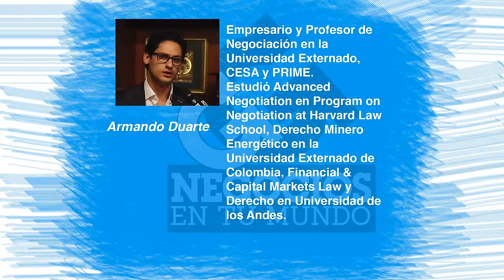¿Cuándo NO se debe negociar? - [Negocios en Tm] ®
Armando Duarte (@ArmandoDuarteG), Empresario y Profesor de Negociación en la Universidad Externado, comparte junto a nuestro Director y Presentador Juan Carlos Yepes (@Juancarlosy), cuándo no es recomendable negociar.

Algunos momentos en que no es recomendable negociar son: cuando un producto está agotado o el inventario está copado; cuando un negociador hace una proposición poco ética o que atente contra los buenos principio; y por último, tampoco es recomendable negociar cuando la contraparte no genera confianza.